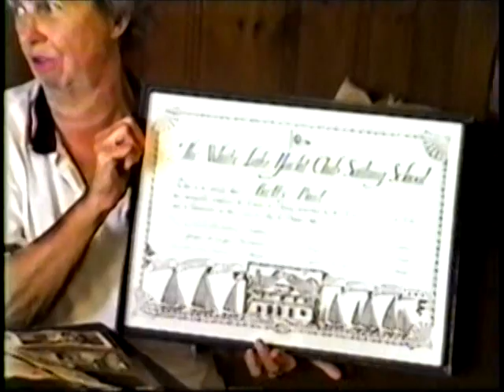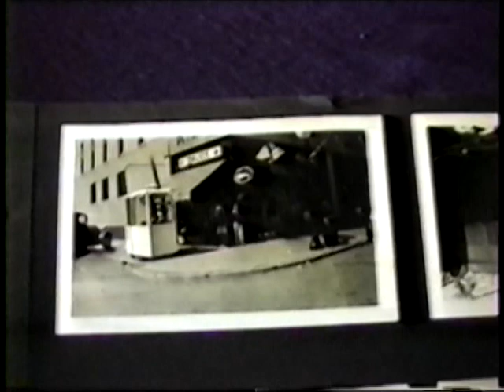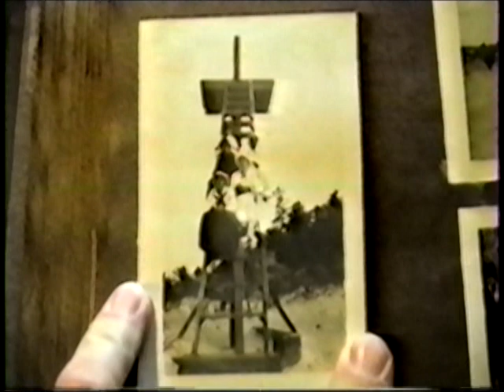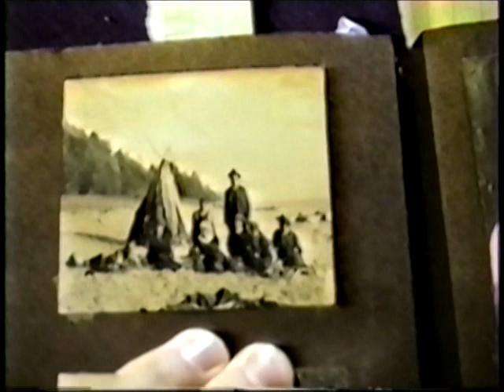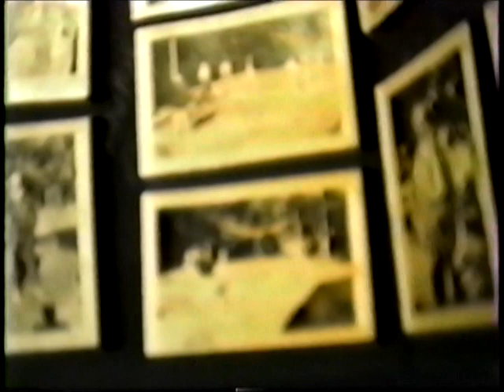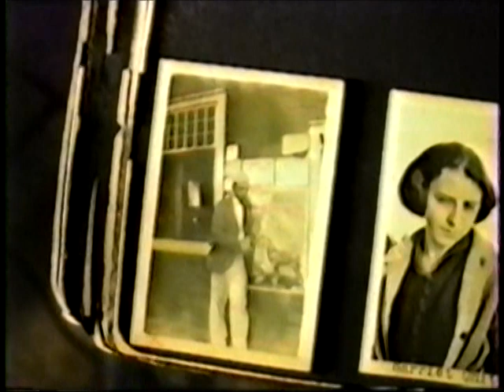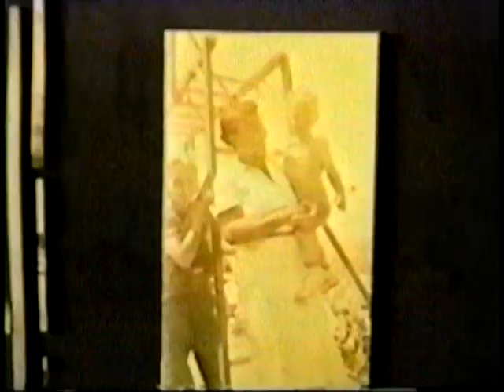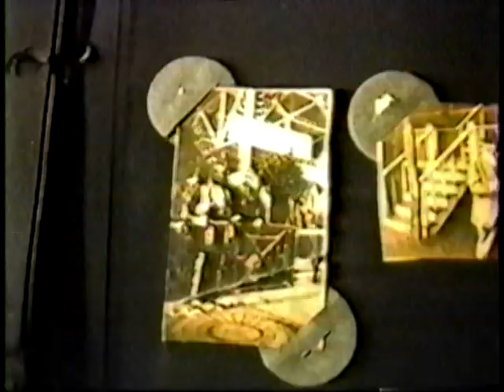Family History Betty Bennett & Barb Wagonor 8 93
Description Family History   Betty Bennett & Barb Wagonor 8 93